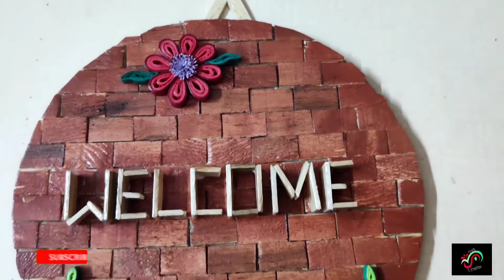Ice-cream stick wall hanging / Welcome wall hanging / Easy home decoration idea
Hi everyone ,let me show you how to make a
ice cream sticks welcome wall hanging